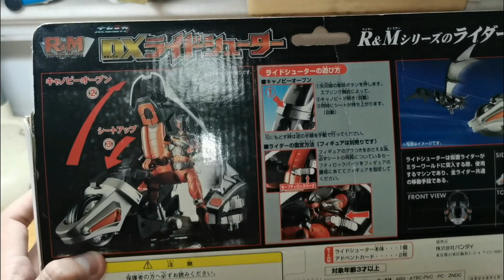仮面ライダー龍騎 R&M ＤＸライドシューター Kamen Rider Ryuki R&M DX Ride Shooter 假面騎士龍騎 R&M DX 鏡影機車